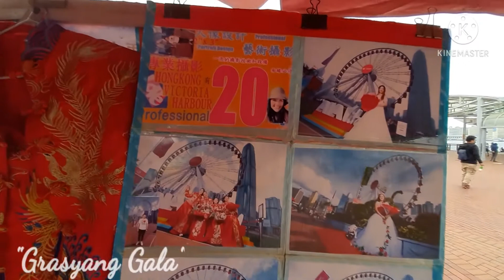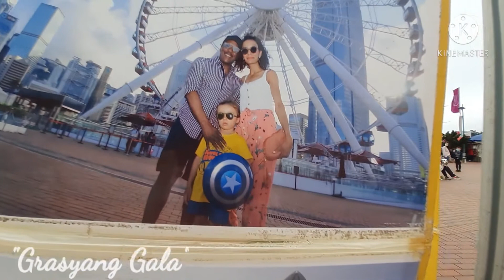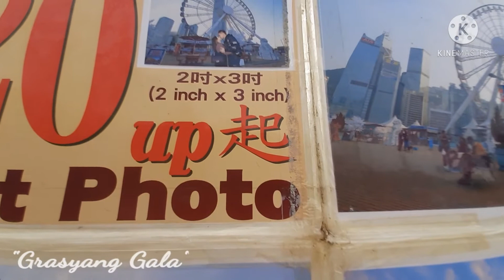CENTRAL HK VIEWING||Tara pasyal tayo....